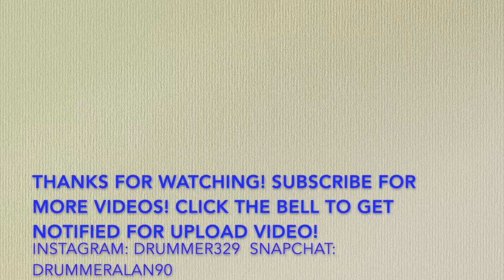Marisol Casado | Tabernáculo De Jesucristo | UPCI | Rey De Gloria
Martes: 7:30pm (Español)
Viernes: 7:30pm (Español)
Domingos: 10:00am (Español)
Sundays: 2:30pm (Spoken In English)
Sundays : 4:45pm (Spoken In Thailand)
Tabernaculo De Jesucristo
JesuChristTabernacle